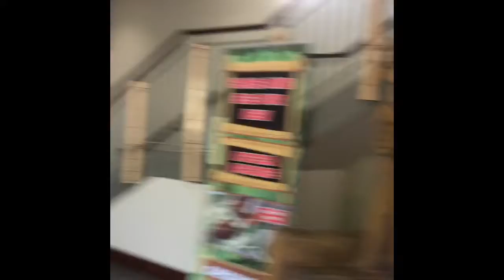Another holiday. Blog sorry so late my YouTube Didn’t let me upload chestion of 2 day 💕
YouTube is kind off working sorry video is not full screen it will be like that for my next video too trying too fix it 😘🎉